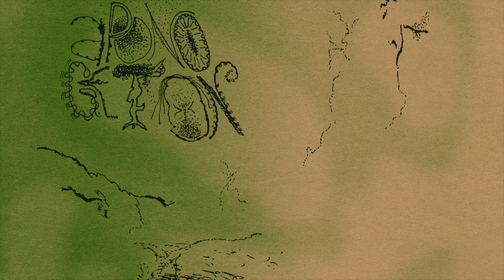Aponogeton - The Night Sky Is Falling (Sixth Seal)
STRLP-024

This album is the result of some musings on what drives us in life and how we come to terms with our place in the world. I wrote it around the time I was finishing my philosophy degree. I had also come to a point where I wanted to make music that was more personal, emotional and conceptual than before.

The inspirational point of departure from which everything developed was Stalker, the Tarkovsky film. A personal favourite, which also happens to explore many similar themes as my studies came to focus on: meaning and purpose in life, existence and our relationship to reality, the emotions that steer our existence...

We are deficient creatures. Powerless and ignorant of reality as a whole, and unfortunately our characteristic existence makes us painfully aware of that. Reality is fundamentally hostile (or indifferent rather) and we are not well 'fit' to live in it. We try to deal with this through emotional means. We seek comfort for our deficiencies, a sense of purpose and belonging...

In Stalker people who have exhausted all other means of comfort seek for a room that is rumoured to manifest our innermost desires. They have to journey through a place that disobeys all of our notions of reality, a place both unpredictably dangerous and welcoming to those who find nothing worth living for outside of it. While evading our grasp it offers understanding to the lost and solace for the burdens of existence.

Written and produced by Jachym Vandenabeele
Mastered by Mathieu Savenay
Graphic Design by Nana Esi
Selected by Jachym Vandenabeele & Ziggy Devriendt